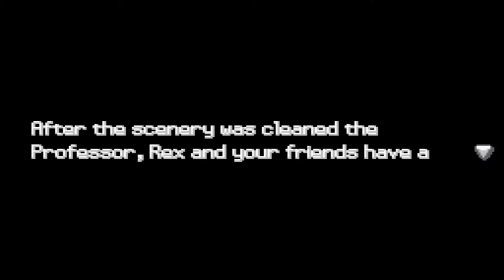Pokémon Solar Light & Lunar Dark: Part 39- The Legendary Climax Vs Light & Dark!